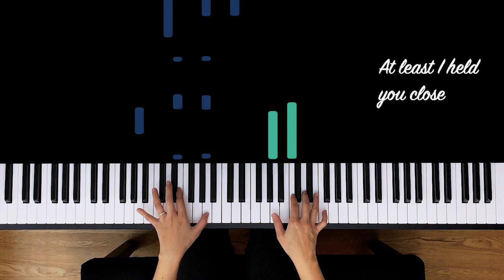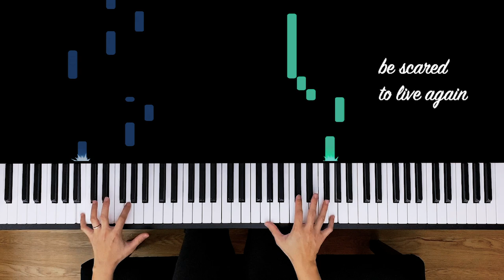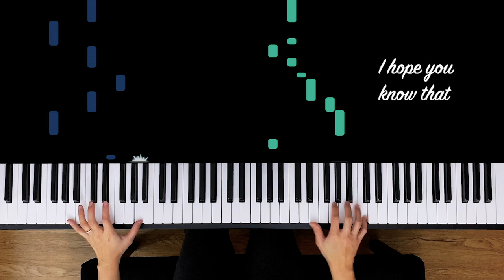The Weeknd - Scared To Live [With Lyrics] | Theory Notes Piano Cover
Piano Cover of "Scared To Live" by The Weeknd.
♫ Mini Sessions ▸ Coming Soon

Lyrics:
[Verse 1]
When I saw the signs, I shoulda let you go (Yeah, yeah)
But I kept you beside me
And if I held you back, at least I held you close (Yeah)
Should have known you were lonely

[Pre-Chorus]
I know things will never be the same
Time we lost will never be replaced
I'm the reason you forgot to love

[Chorus]
So don't be scared to live again
Be scared to live again
No, don't be scared to live again

[Verse 2]
You always miss the chance to fall for someone else (Uh, uh)
'Cause your heart only knows me
They try to win your love, but there was nothing left (Uh)
They just made you feel lonely (Hey)

[Pre-Chorus]
I am not the man I used to be
Did some things I couldn't let you see
Refuse to be the one who taints your heart

[Chorus]
Be scared to live again (Hey)

[Post-Chorus]
I hope you know that, I hope you know that
I've been praying that you find yourself
We fell apart, right from the start

[Bridge]
I should have made you my only
When it's said and done

[Chorus]
I said don't be scared to live again
Be scared to live again (Oh)